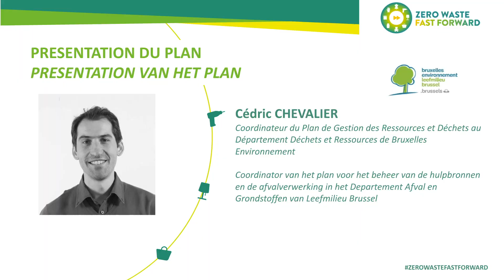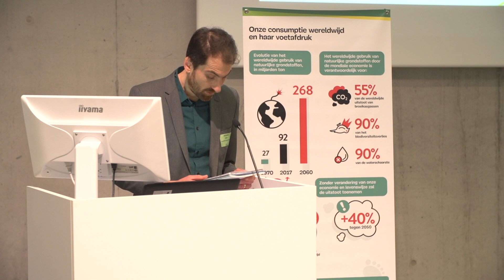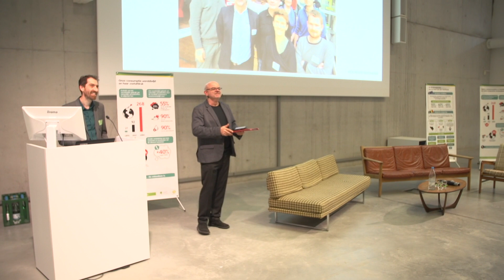Cédric Chevalier - Zero Waste Fast Forward | Mon business durable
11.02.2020 Évènement d’amplification et d’accélération de la Politique des Ressources-Déchets à Bruxelles – Introduction de Cédric Chevalier, coordinateur du Plan Ressources-Déchets (Bruxelles Environnement)

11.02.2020 Breidt en versnelling van het hulpbronnen- en afvalbeleid in Brussel - Inleiding door Cédric Chevalier, coördinator van het hulpbronnen- en afvalbeleid Plan (Leefmilieu Brussel)